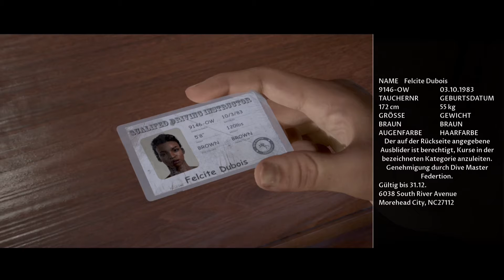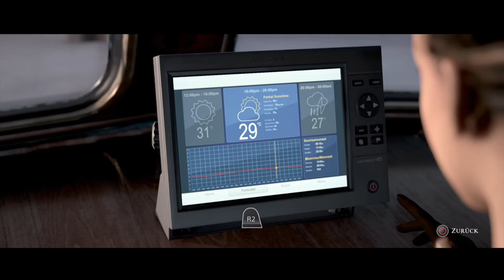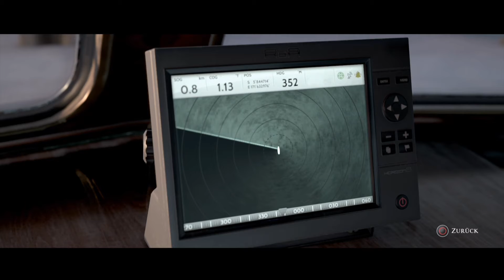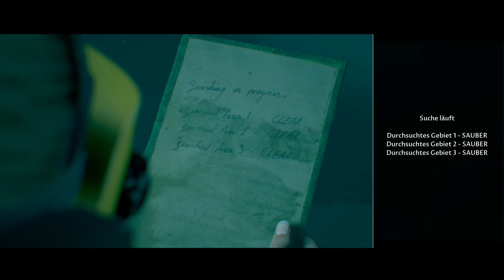Man of Medan #02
Hallo Freunde heute geht es mal weiter mit Horror (Man of Medan).
Und freue mich über jedes neue Abo und alle Kommentare.
Euer Fly